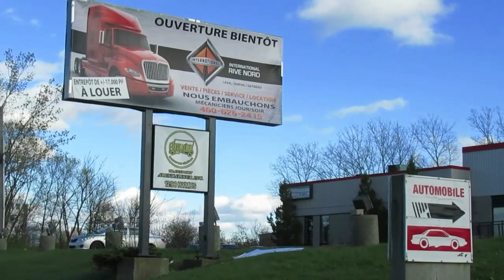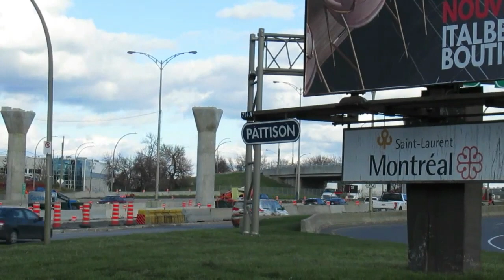CANADIAN TRUCKING IN MONTREAL NOVEMBER 5 - 6, 2019